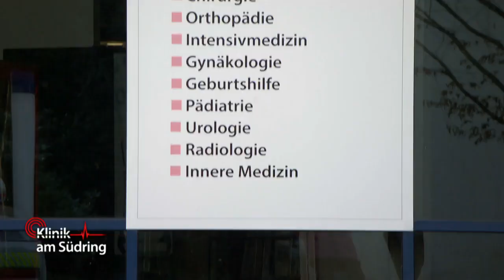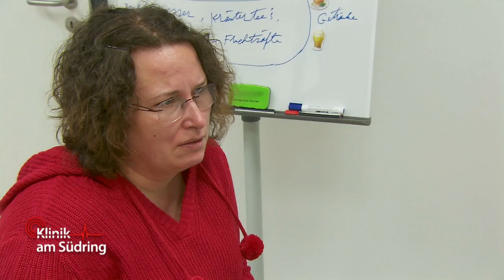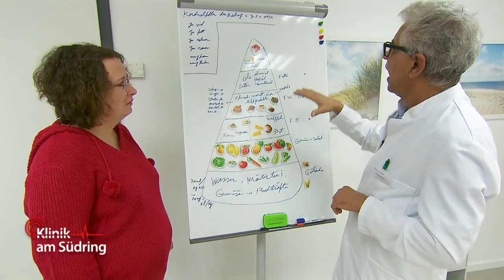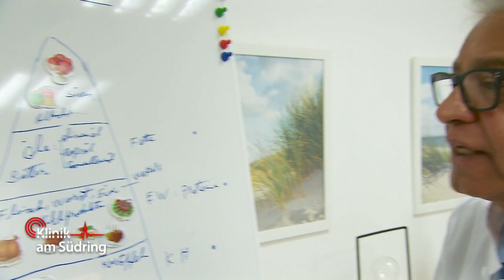Pfleger muss Patientin trösten: Wieso ist sie so extrem traurig? | Klinik am Südring | SAT.1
Vor einer wichtigen Operation muss der OP-Pfleger die Patientin trösten. Wieso ist sie so extrem traurig und schüttet ihm ihr Herz aus?

►Alle Fälle von „Klinik am Südring“ im YouTube-Abo!
►Alle Fälle von „Auf Streife“ im YouTube-Abo!
►Alle Fälle von „Die Ruhrpottwache“ im YouTube-Abo!